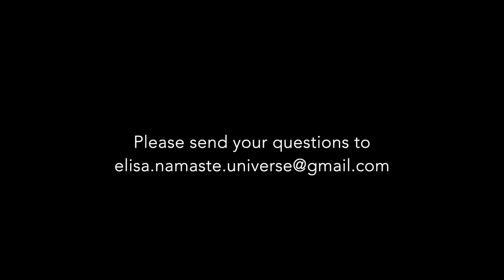Workout routine 2